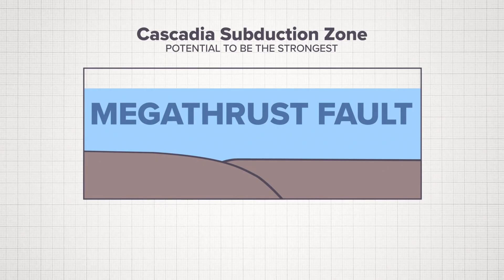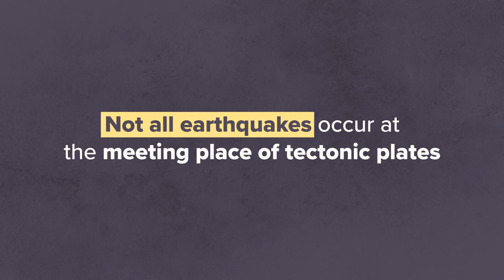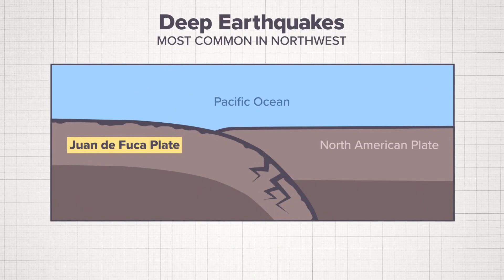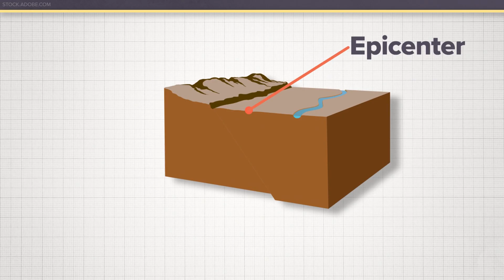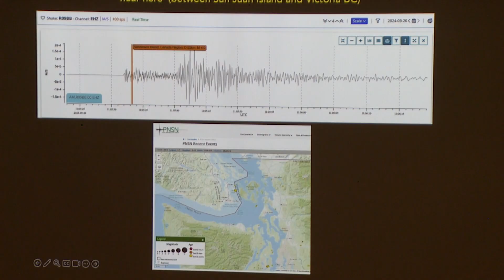Understanding our earthquake risk in the Northwest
The Northwest is one of the most seismically active regions of the United States. The threat of an earthquake is very real in Washington, Oregon, and Idaho.